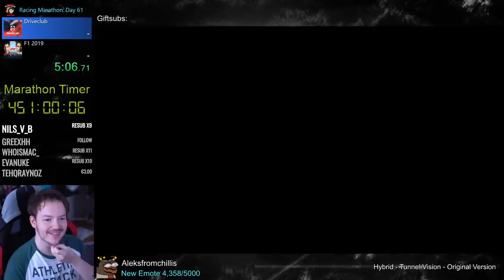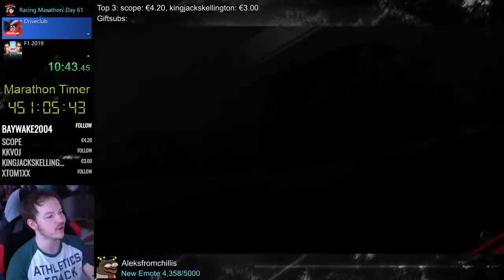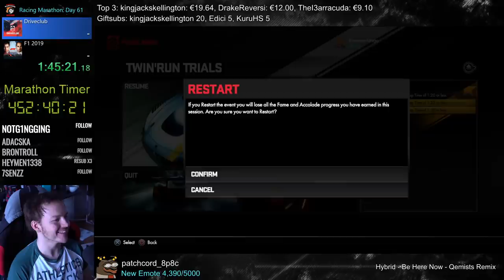Driveclub - A forgotten Masterpiece! Insane Graphics and Sound! | Racing Marathon 2020 | KuruHS